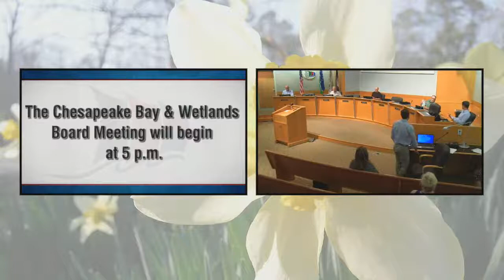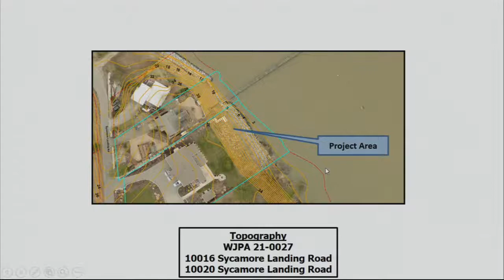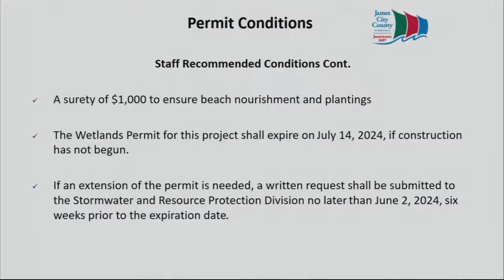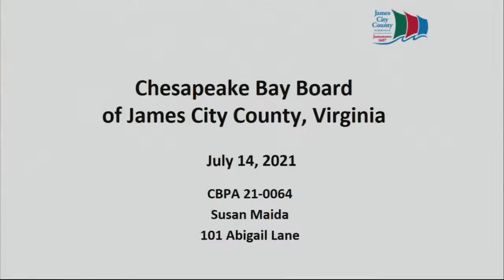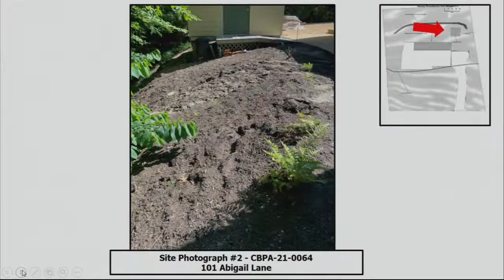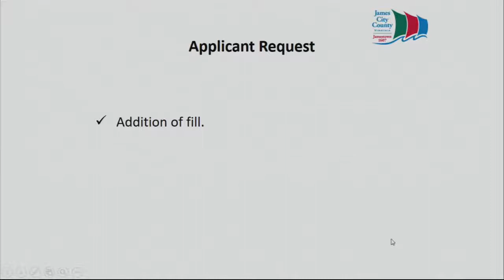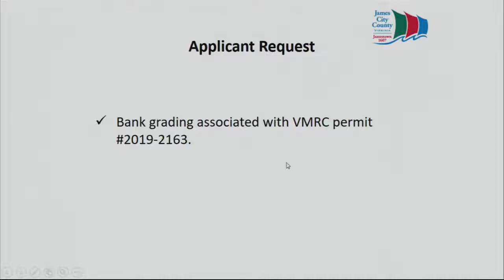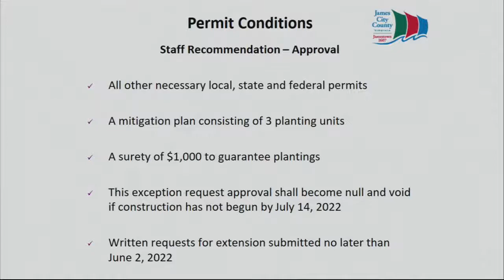Chesapeake Bay & Wetlands Board Meetings – July 14, 2021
A regular meeting of the Chesapeake Bay & Wetlands Boards from July 14, 2021